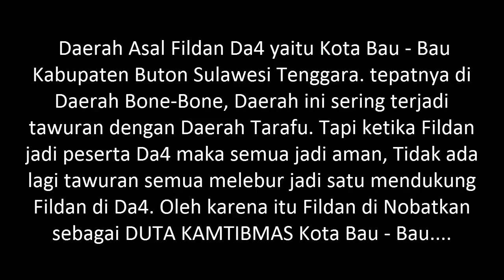Karena Ini Fildan di Nobatkan Sebagai Duta KAMTIBMAS Kota Bau-Bau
Daerah Asal Fildan Kota Bau - Bau Kabupaten Buton Sulawesi Tenggara. tepatnya di Daerah Bone-bone daerah ini sering terjadi tawuran dengan daerah tarafu. Tapi ketika Fildan jadi peserta Da4 maka semua jadi aman, Tidak ada lagi tawuran semua melebur jadi satu mendukung Fildan di Da4. Oleh karena itu Fildan di Nobatkan sebagai Duta Kamtibmas Kota Bau - Bau. Saksikan Penobatan FIldan Da4 Sebagai KAMTIBMAS Kota Bau - Bau.